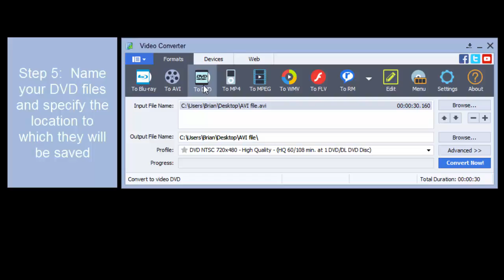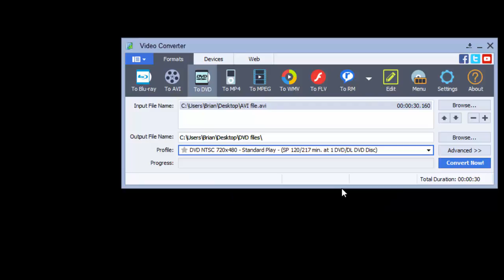How to convert AVI to DVD and Play it on a DVD Player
This video will show you how to convert AVI to DVD and burn the files to a blank DVD disc.  The process is quick and easy and when you follow the instructions you will be able to play your AVI files on a DVD player.  The software used in the video is free to download and the download and installation process takes seconds